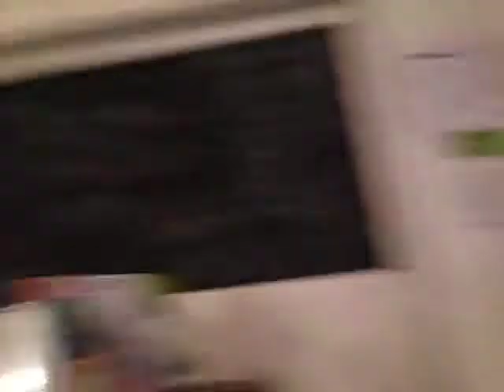videohackspace recorded live on 21/06/2014 at 17:30 BST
Recorded live from United Kingdom, Newham, Bow on my iPhone on 21/06/2014 at 17:30 BST - Captured Live on Ustream